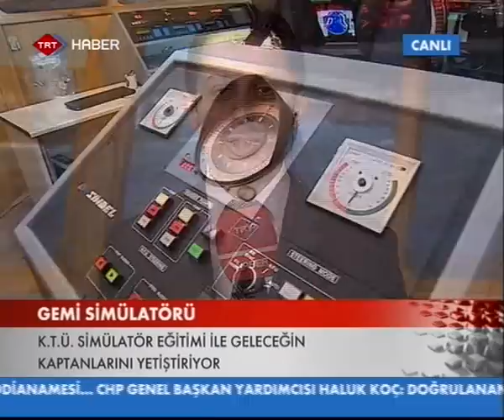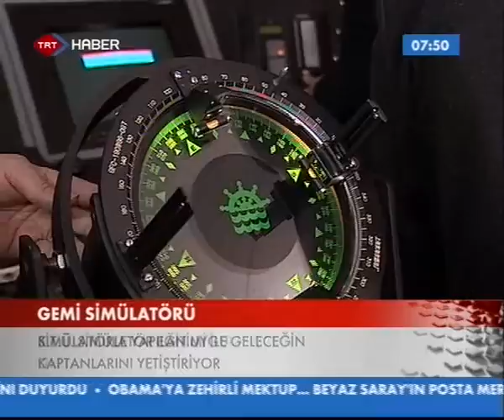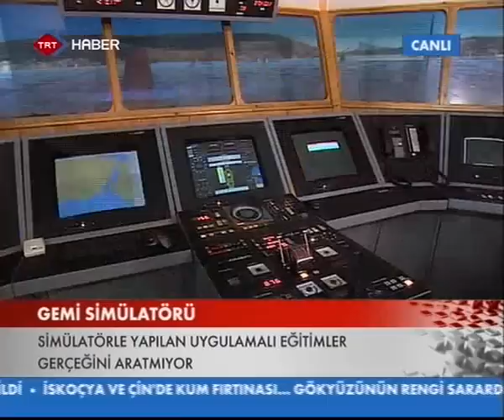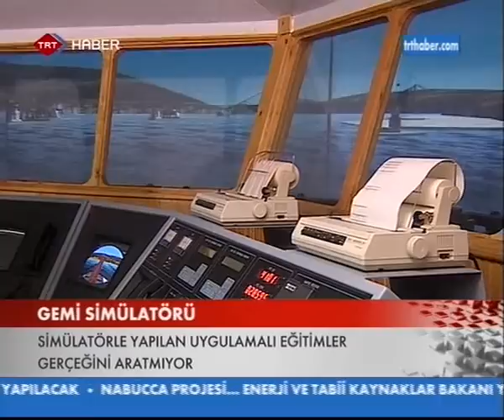Fatih Doğan TRT Trabzon